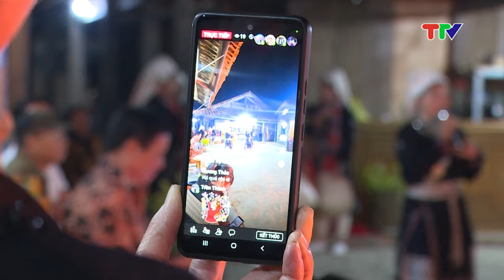Hiệu quả từ chính sách phát triển du lịch ở NA HANG